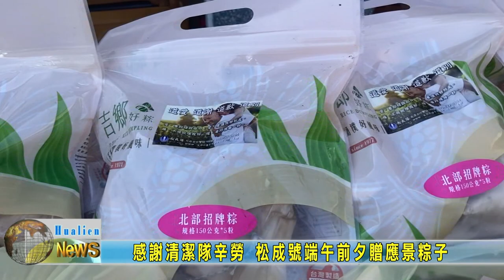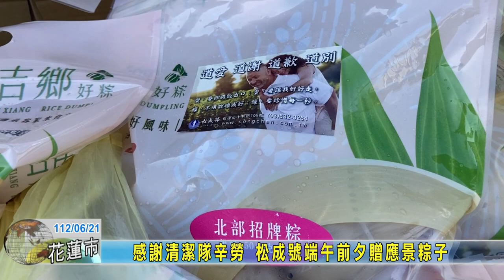20230621 05 感謝清潔隊防疫辛勞 松成號端午前夕贈應景粽子